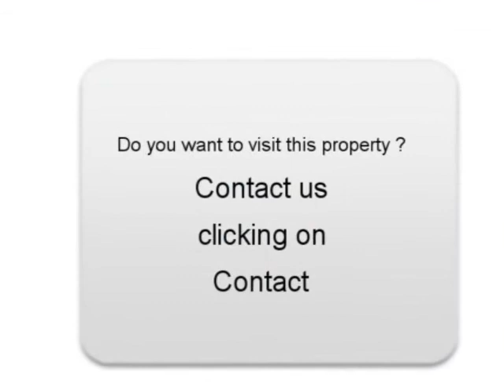Sale one Peugeot 807 Beslon Manche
For sale at  Beslon  Used car Peugeot 807 of 140000 Km.
used motors Autoenvideo : Sale one Peugeot 807  Beslon  Manche